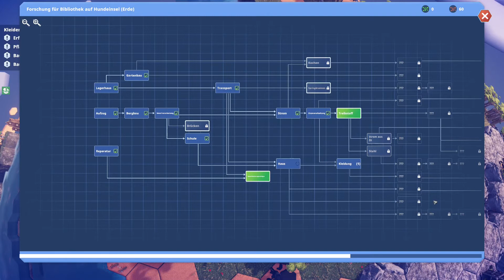Before we Leave #5 - Glasforschung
Herzlich Willkommen zu meinem kleinen Let's Play.